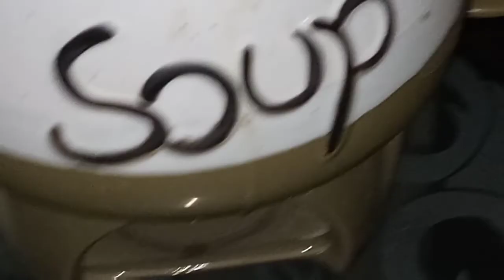Sunday Vlog l Banaya Winter Special Hot and SOUR SOUP l(sonni kitchen vlog)2020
I mad Hot & sour soup _ vlog